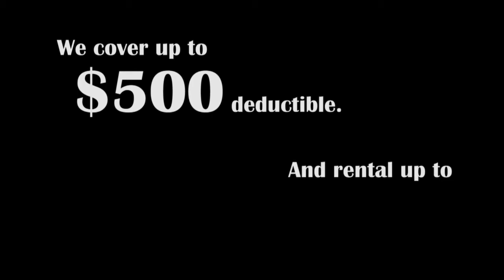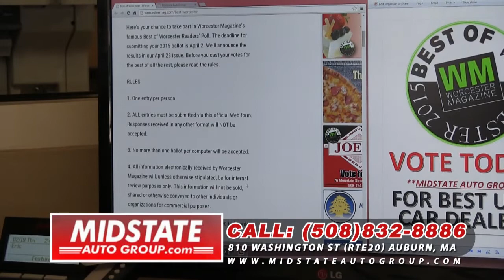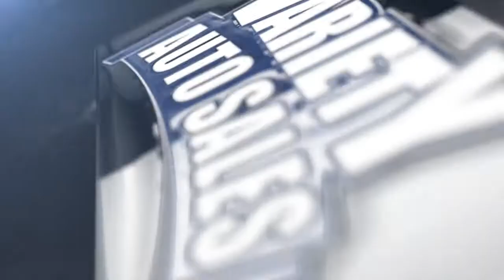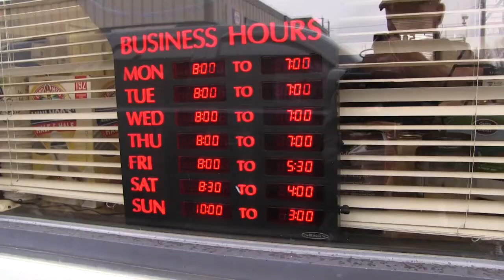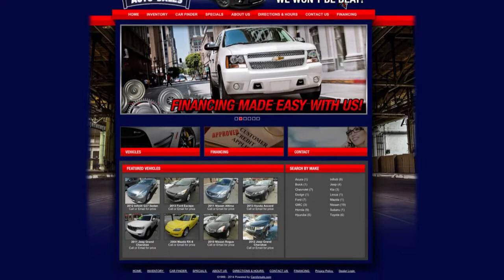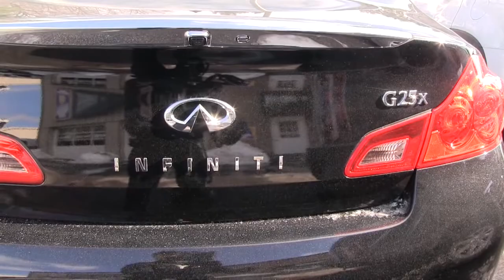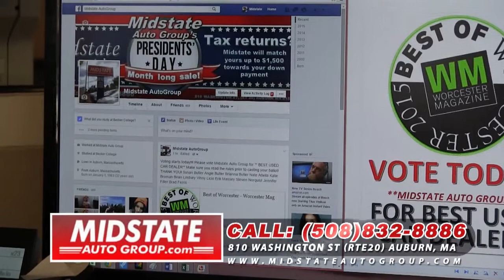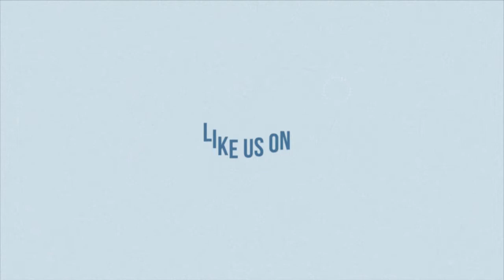Worcester Auto Showcase - February 21, 2015 - Full Episode